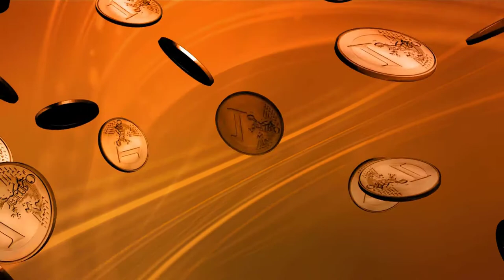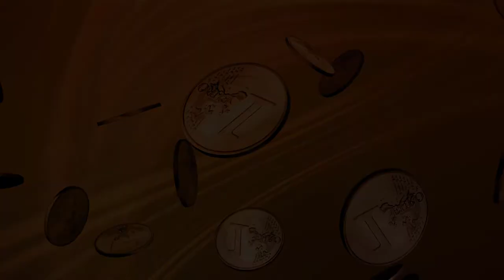🎹 Keen Demand 🎵 No Copyright Music - Gritty | Gloomy | Atonal | Instrumental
Darfst du die Musik verwenden? Ja, einfach nur die Credits in die Beschreibung.
Are you allowed to use this music? Sure, just mention my credits in your description.
CREDITS:
🗨️ Vielen lieben Dank für all eure Kommentare und eure Daumen (sei es nach oben oder nach unten). Ich freu mich über alles :-)